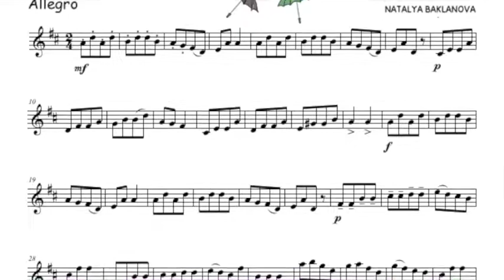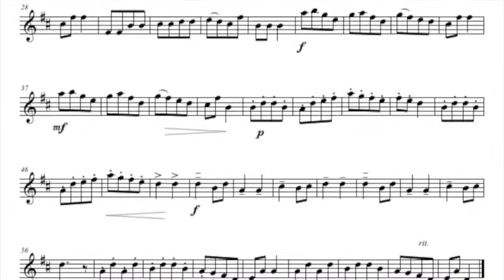45. The Rain by N. Baklanova for violin and piano.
Violin Friends Method Book Volume 3 is a fun and colorful collection of great music for the advanced violin player presenting music from J.S.Bach, G.Tartini, H.Purcell, R.Glinka, E.Elgar, F.Gossec, G.F.Handel, W.A.Mozart, L.van Beethoven, A.Dvorak, P.Tchaikovsky, and N.Baklanova.

Violin Friends 3 is the third part of the Violin Friends family of music books. The repertoire and exercises in volume 3 use shifting and playing music in the 3rd position, scales on one string, etudes by F.Wohlfart, bowing exercises by O.Sevcik, and double-stops from J. Trott and J.S.Bach. Songs are presented in a pedagogical order in the similar style of the Suzuki violin books.

Every method book uses QR codes to open play-along videos on the Violin Friends Youtube channel.

Violin Friends method book 3 contains:

12 scales
14 duos
19 short pieces
4 technical exercises
Concertino in G Major Op. 11 by F. Küchler
Concerto in B minor Op. 35 by O. Rieding
Concerto in G Major Op. 34 by O. Rieding
Concerto in D Major Op. 15 by F. Küchler

All Violin Friends music is easily learnable with the help of simplified piano parts, Youtube play-along videos on the Violin Friends Youtube channel, and mp3 backing tracks on SoundCloud and the Violin Friends homepage
All music of Natalya Baklanova are re-printed with kind permission of Edition Peters.